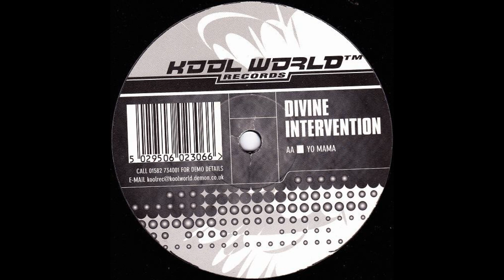Divine Intervention - Yo Mama , Speed Garage 1998